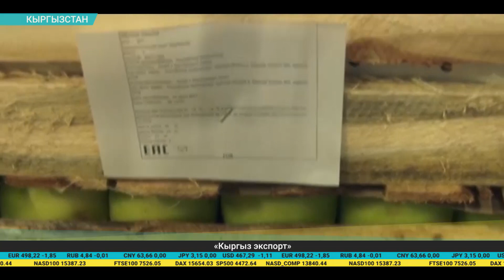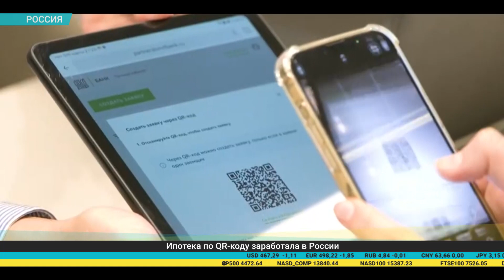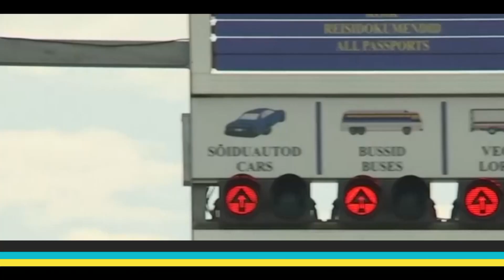Дайджест экономической прессы